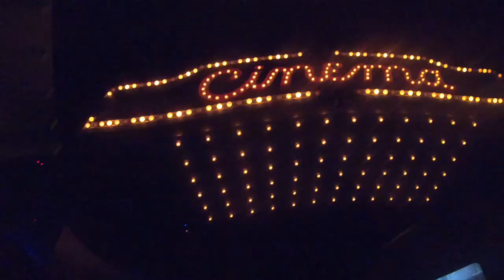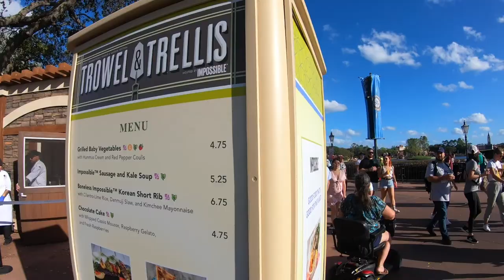A Birthday Celebration at WDW ✰ Flower and garden ✰ Animal Kingdom, Epcot, Magic Kingdom vlog 2022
Join me and my friend as we celebrate his birthday at 3 out of the four Disney parks: Disney's Animal Kingdom, Epcot and Magic Kingdom. Participating in my first visit to the flower and garden festival, going on some fun rides and meeting some characters. Ending the night with fireworks!
Join me as I take a quick trip to Disney's Animal kingdom! I get to go on the safari, watch some kite tales, and feathered friends in flight!